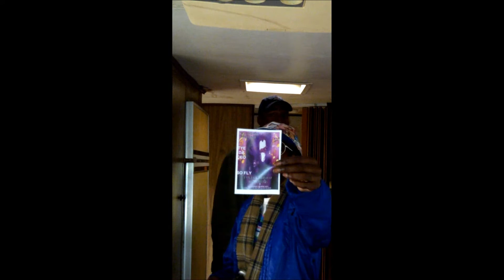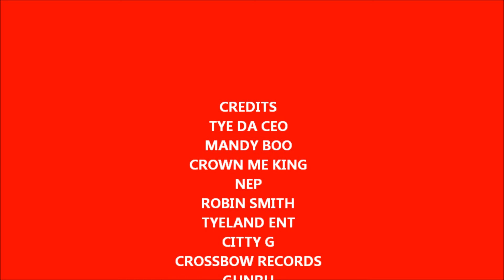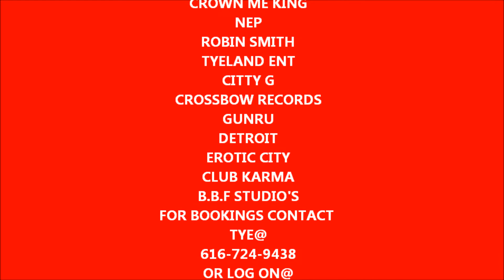EROTIC CITY..TYE DA CEO.wmv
SO FLY (POLO EDITION) THE MIXTAPE..NOVEMBER
HOSTED BY:PEE WEE/B.B.F.